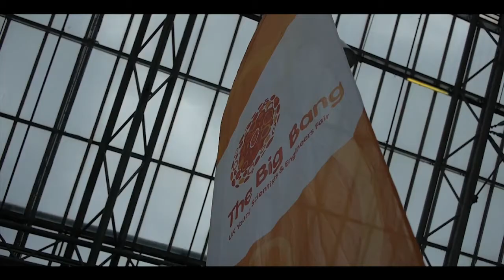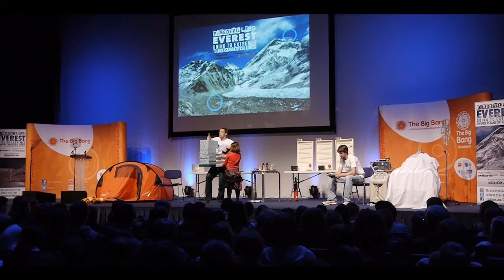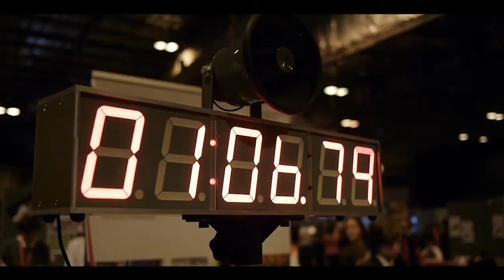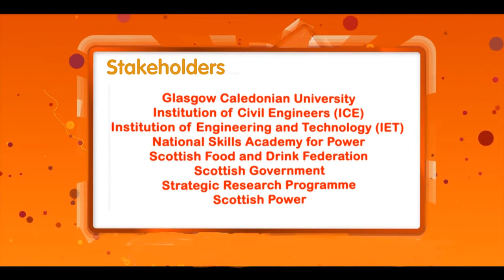The Big Bang Scotland 2013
The Big Bang Scotland incorporated SCDI's Celebration of Engineering and Science for Young Engineers and Science Clubs. We'd like to thank all the budding scientists and engineers who travelled to Glasgow from all over Scotland and the consortium members and partners who made the event possible with all their hard work.